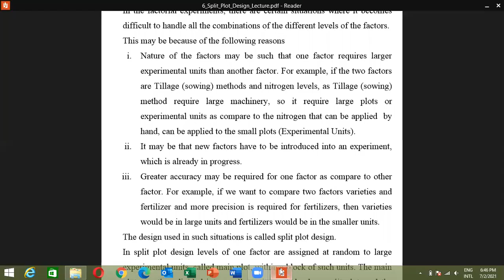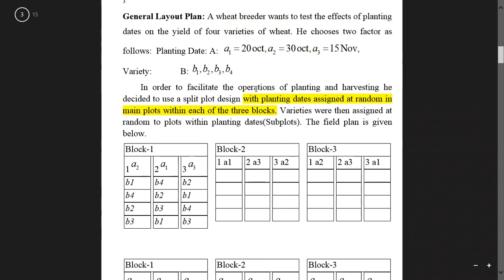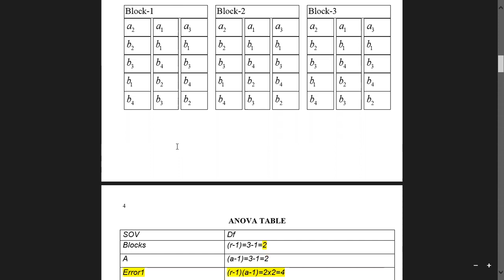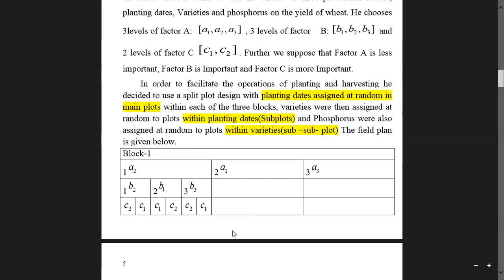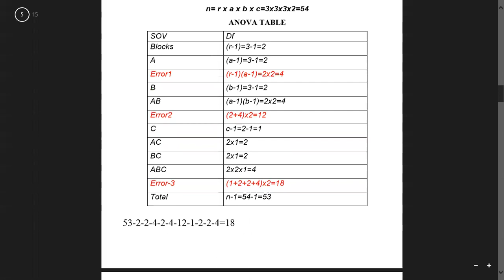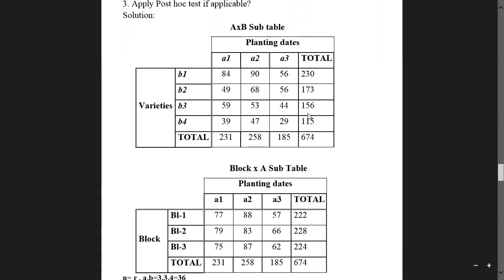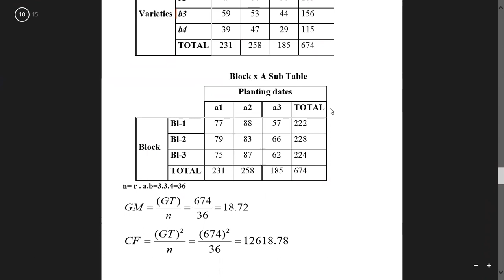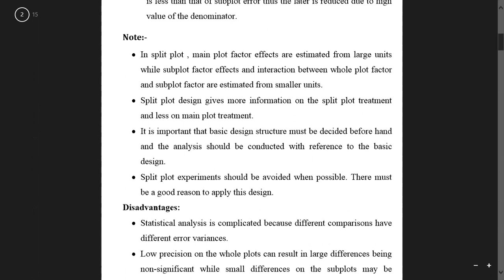Split Plot Design of Experiment - Stat-701 Final Course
Split plot design of experiment is explained in this video with examples. Split plot experimental design is one of the most important agricultural designs for studying more than one factor in a single experiment.
In the factorial experiments, there are certain situations where it becomes difficult to handle all the combinations of the different levels of the factors. This may be because of the following reasons:
i. Nature of the factors may be such that one factor requires larger experimental units than another factor. For example, if the two factors are Tillage (sowing) methods and nitrogen levels, as Tillage (sowing) method require large machinery, so it requires large plots or experimental units as compared to the nitrogen that can be applied by hand, can be applied to the small plots (Experimental Units).
ii. It may be that new factors have to be introduced into an experiment, which is already in progress.
iii. Greater accuracy may be required for one factor as compared to another factor. For example, if we want to compare two factors varieties and fertilizer, and more precision is required for fertilizers, then varieties would be in large units, and fertilizers would be in the smaller units. The design used in such situations is called the split plot design.
Horticulturist M.Haider Ali